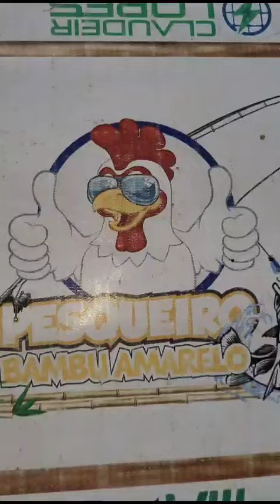14 de setembro de 2023